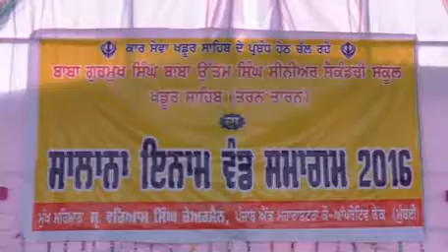BGSBUS Sen Sec School annual Function 2016 Part 11